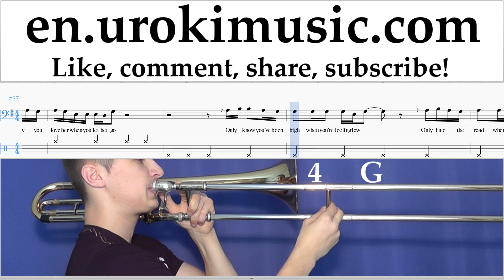How to Play Trombone Passenger - Let Her Go Tabs Part#2 um-i352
How to Play Trombone Passenger - Let Her Go Tabs Part # 2 um-i352 Please write in the comments, how to make lessons more useful to you?